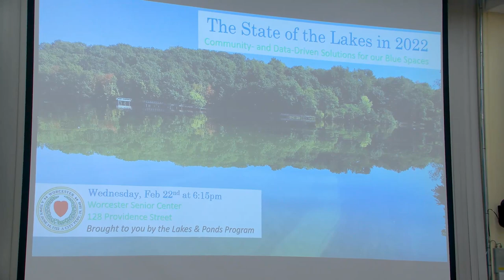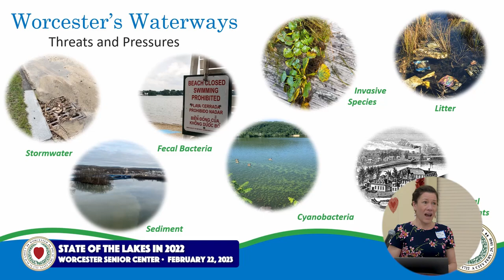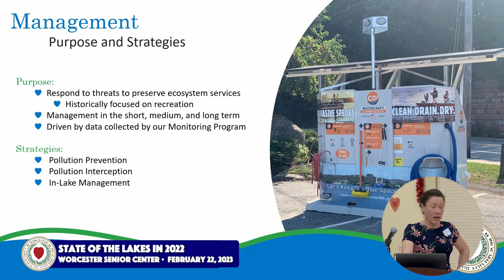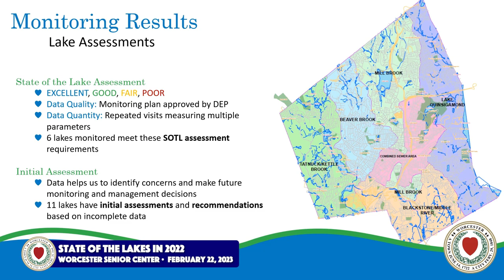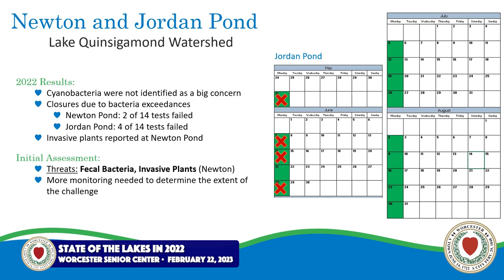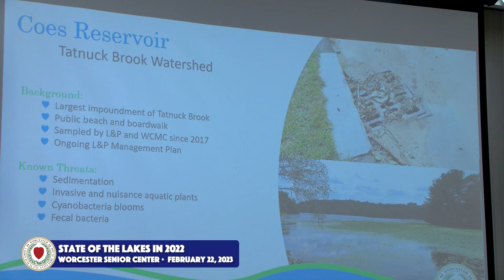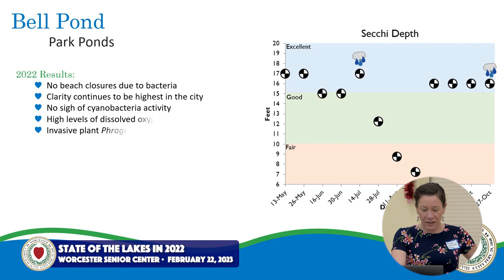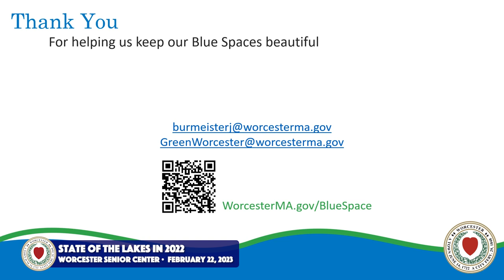State of the Lakes 2023 - Community and Data Driven Solutions for Our Blue Spaces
Data from lakes and ponds in 2022